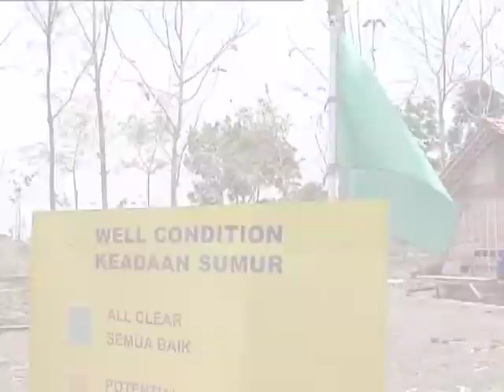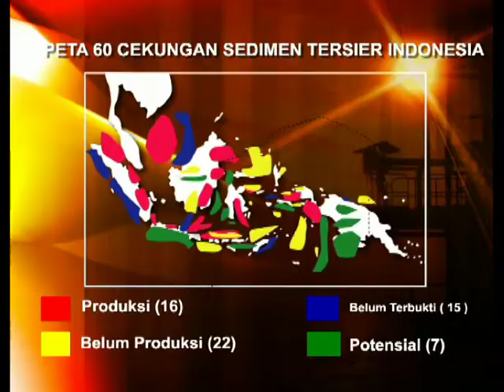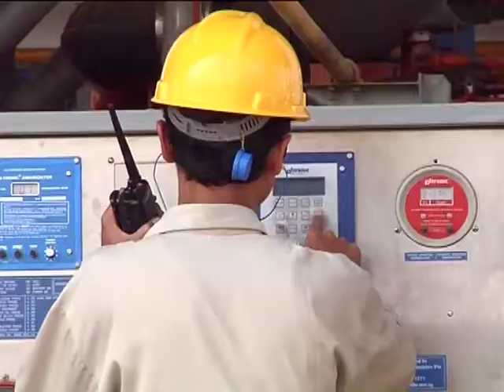Ketika Minyak Bumi itu Mulai DItemukan di Tanah Nusantara